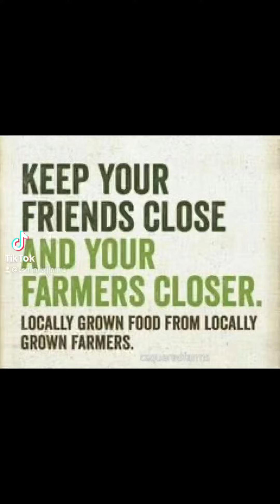Life on the Farm